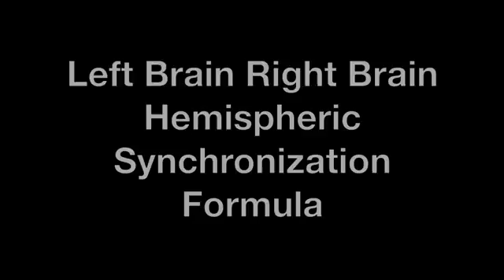★Left Brain Right Brain Hemispheric Synchronization Formula★ Quadible Integrity